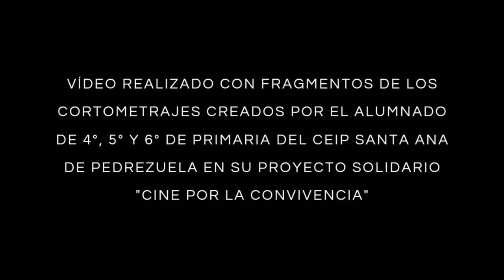Había una vez un colegio....CEIP Santa Ana. Pedrezuela. Comunidad de Madrid